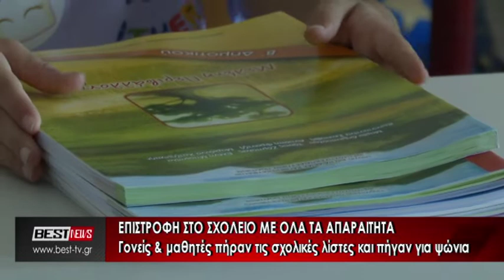Επιστροφή στο σχολείο. Σχολικές λίστες και οι απαραίτητες αγορές